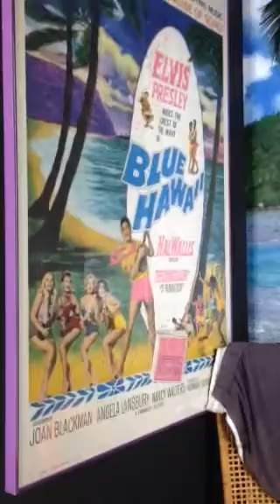Brett LeSueur Elvis Presley museum blue Hawaii5,19,17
Preforming blue Hawaii at the Elvis Presley museum in pigeon Forge Tennessee Friday, May 19, 2017. This is a wonderful museum that has Manny of Elvis is personally owned items.